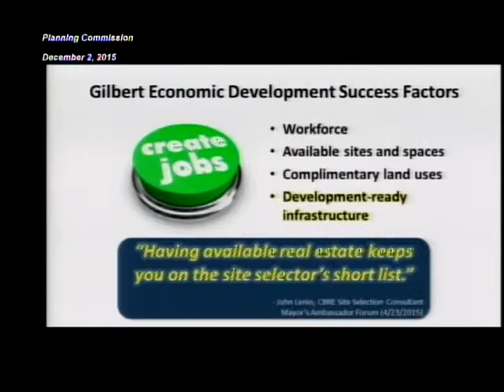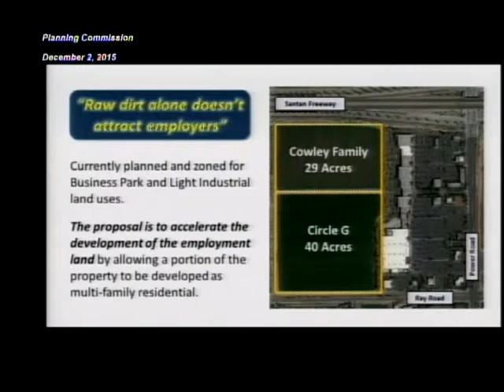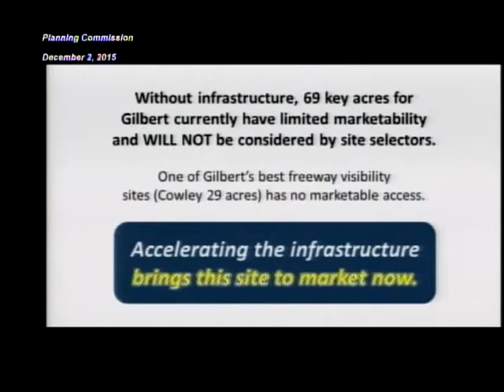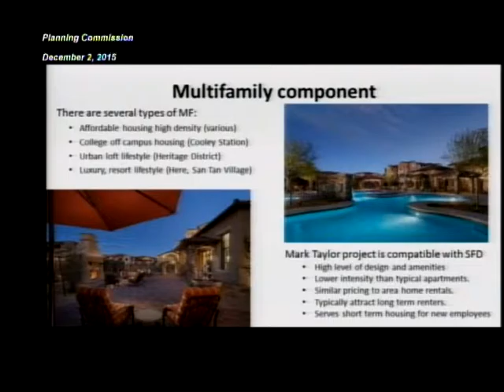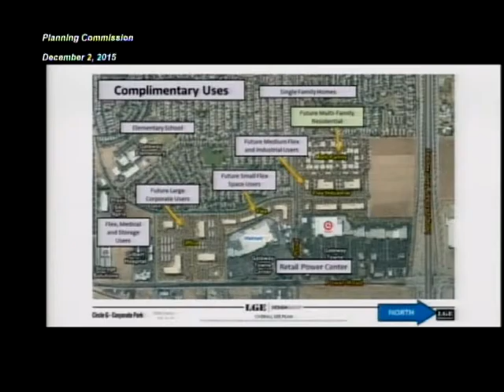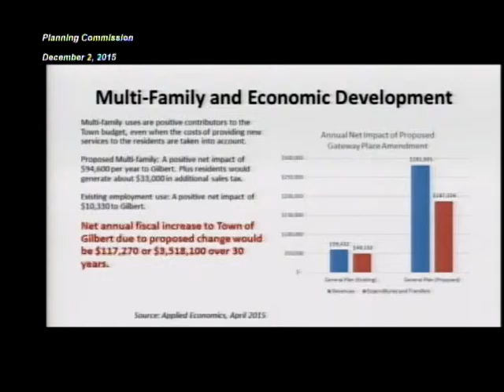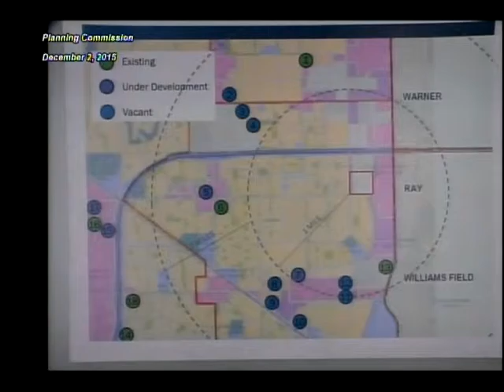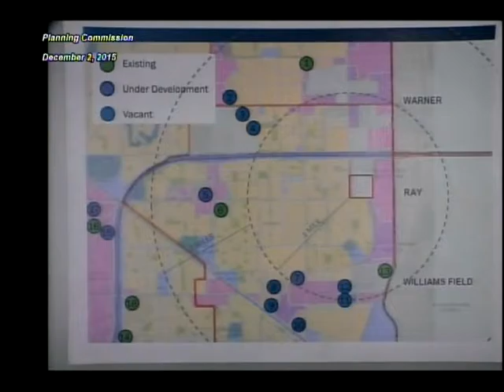Planning Commission - December 2, 2015